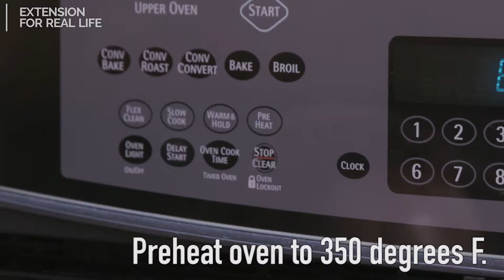The Food Factor: Butternut Squash Mac & Cheese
Watch MSU Extension agent Natasha Haynes give traditional macaroni and cheese a makeover with Butternut Squash Mac & Cheese on this episode of The Food Factor. For more fun food tips and recipes,